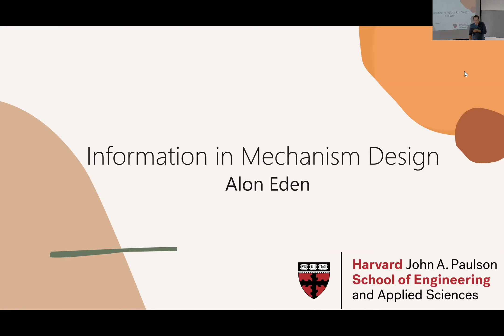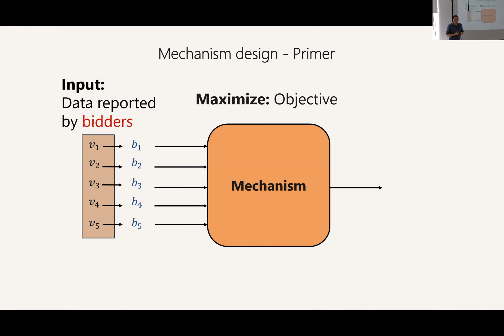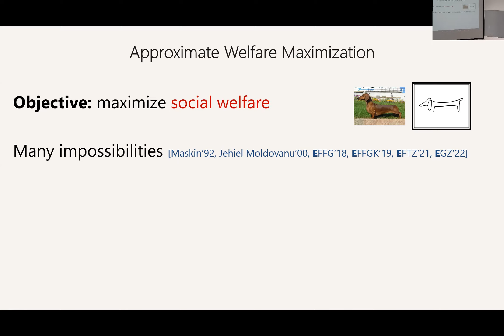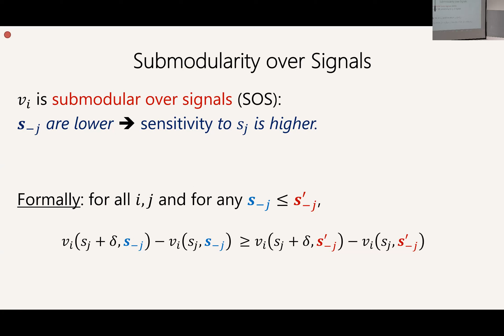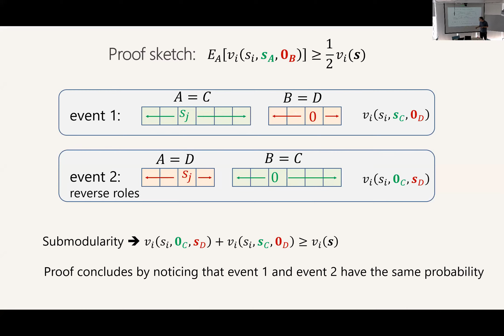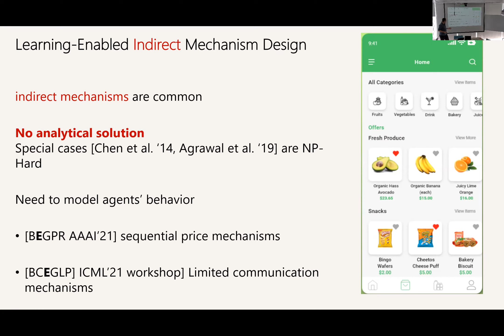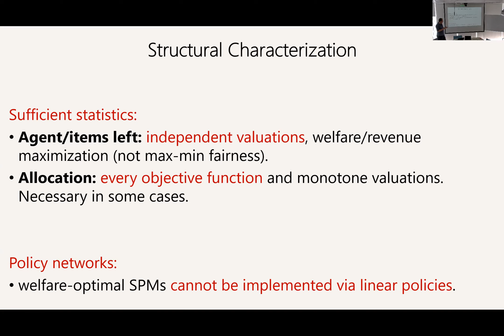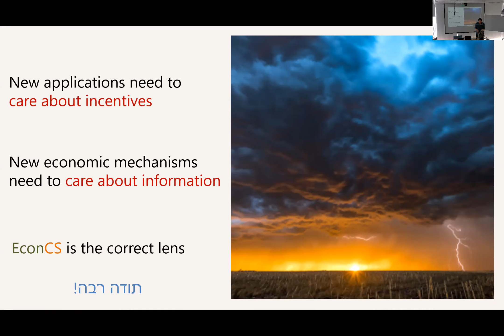Alon Eden - Information in Mechanism Design